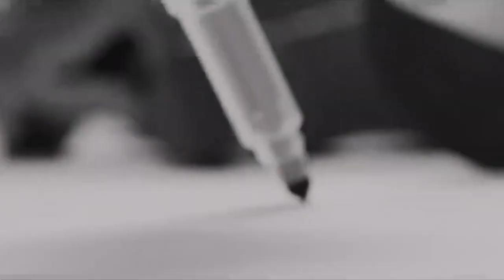ANTONI GAUDI I CORNET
ANTONI GAUDI I CORNET -  FAMOUS ARCHITECT

SIMPLIFIED BIOGRAPHY AND FAMOUS WORKS OF ANTONI GAUDI I CORNET

TOPICS:
00:00 SIMPLIFIED BIOGRAPHY OF ANTONI GAUDI I CORNET
00:51 BASILICA DE LA SAGRADA FAMILIA
01:09 CASA MILA
01:23 CASA VICENS
01:35 CASA BATLO
01:50 PALACIO GUELL